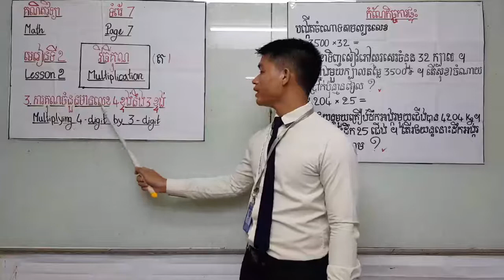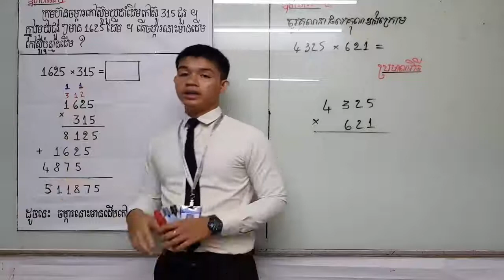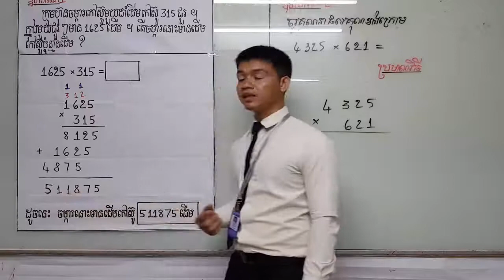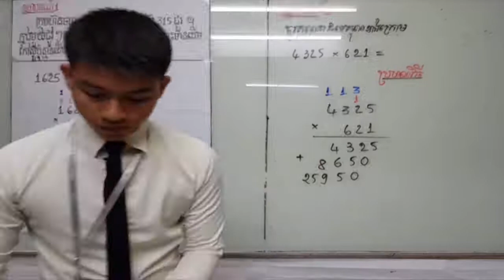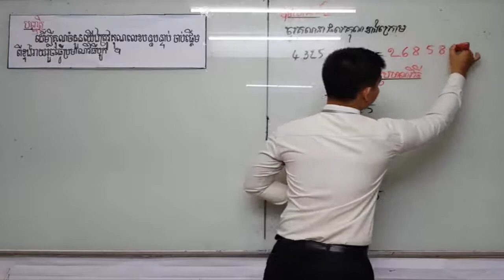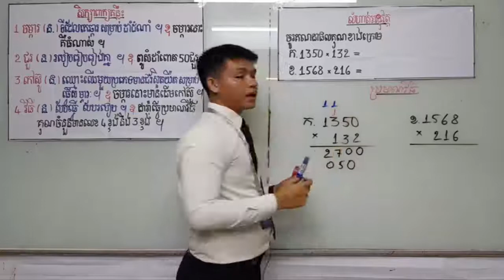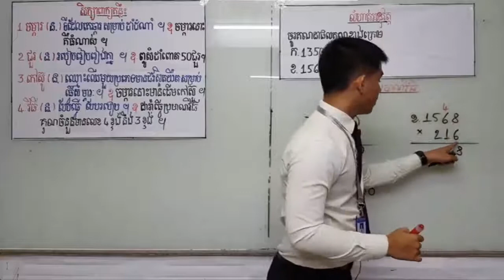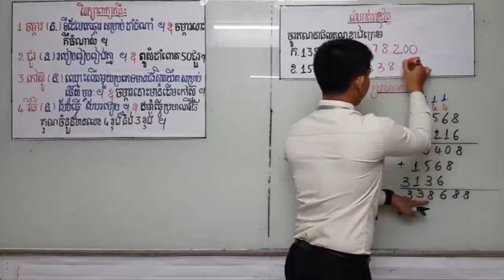គណិតវិទ្យាថ្នាក់ទី៥|មេរៀនទី២|ការគុណចំនួនមានលេខ4ខ្ទង់នឹង3ខ្ទង់|Multiplying 4 digit by 3 digit